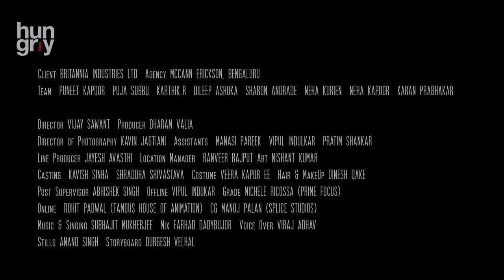Britannia Treat / McCann Erickson Bengaluru / Director's Cut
A commercial for Britannia Treat biscuits made by Hungry Films, directed by Vijay Sawant and produced by Dharam Valia. Team Credits at the end of video.